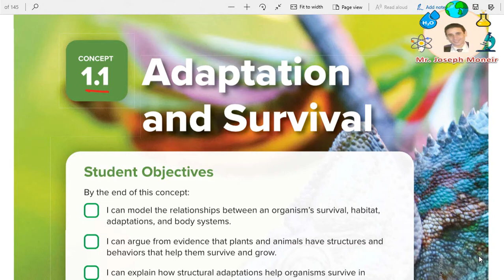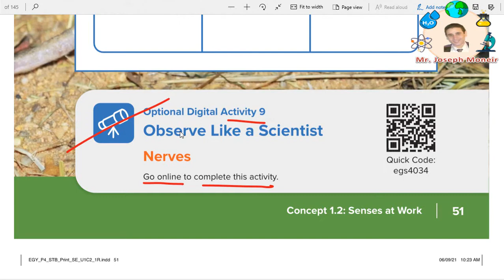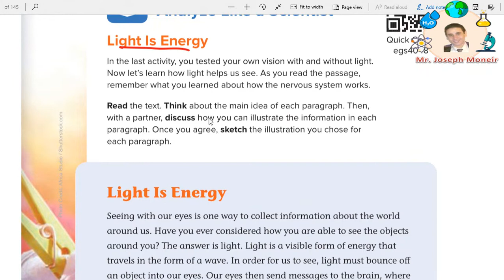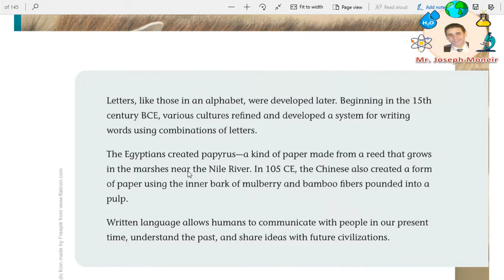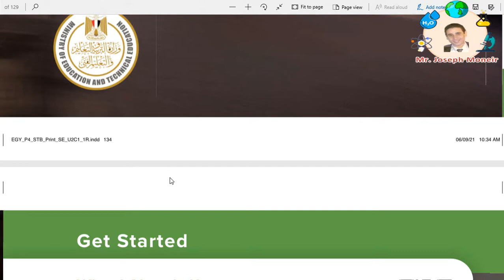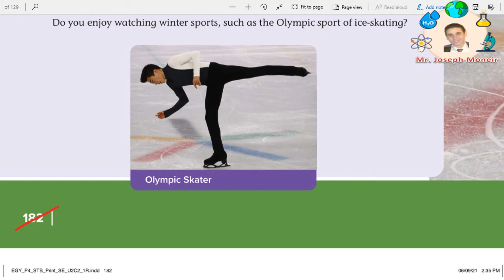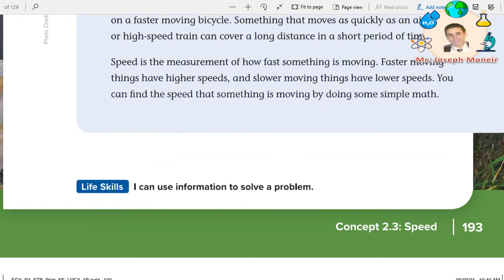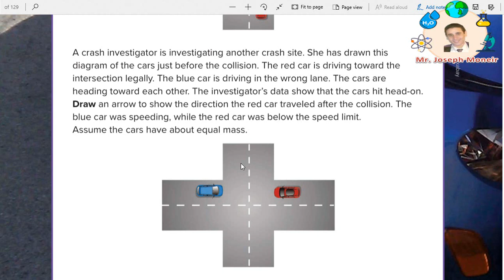الأجزاء المحذوفة و المعدلة فى منهج ال science الصف الرابع الإبتدائى 2023 - من كتاب المدرسة بالصفحات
تعديل منهج علوم الصف الرابع الإبتدائى 2023
الأجزاء المحذوفة فى منهج ال science الصف الرابع الإبتدائى 2023
و الأجزاء المعدلة فى منهج ال science الصف الرابع الإبتدائى 2023 - من كتاب المدرسة بأرقام الصفحات
الأجزاء الملغية من منهج علوم الصف الرابع الإبتدائى 2023 من كتاب المدرسة بأرقام الصفحات و ال activities

منهج علوم الصف الرابع الابتدائى الجديد
science primary 4
امنياتى بالتوفيق
مستر جوزيف منير